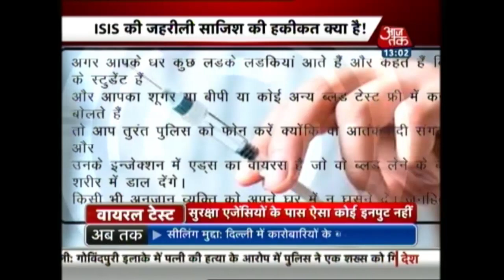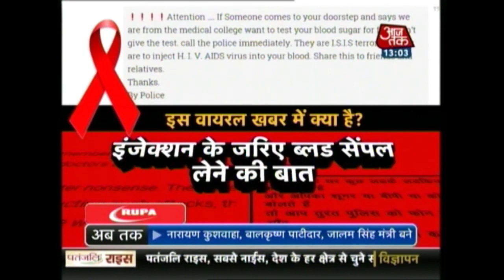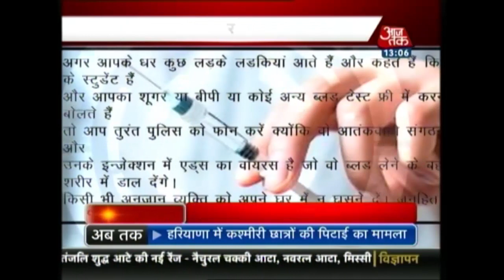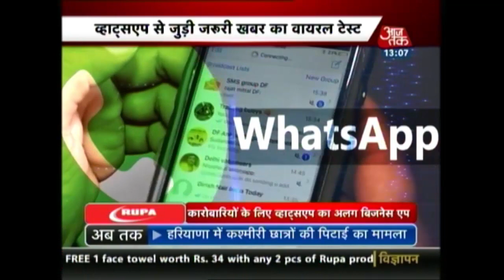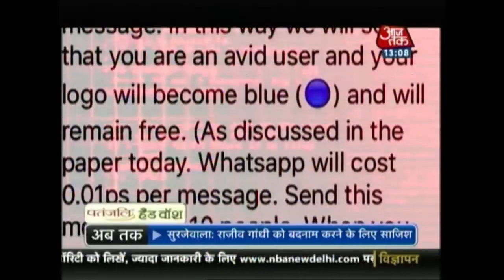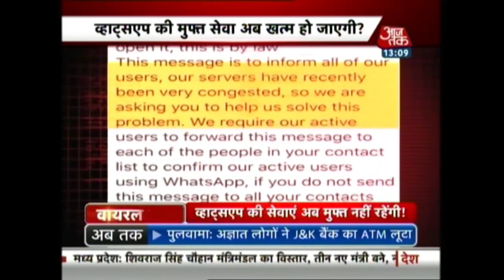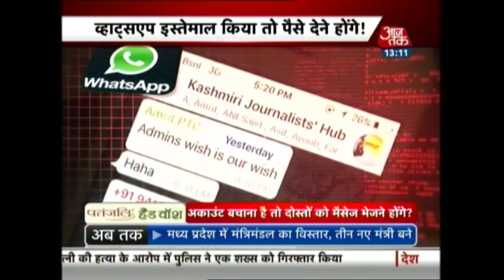वायरल टेस्ट: क्या अब Whatsapp इस्तेमाल करने पर पैसे लगेंगे ?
देखिये Whatsapp के पेड होने की खबर का वायरल टेस्ट, आखिर Whatsapp इस्तेमाल करने के पैसे लगेंगे या नहीं ।